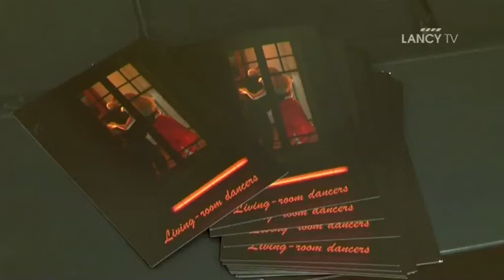LANCY TV - Sujet - Spectacle Living-Room Dancers